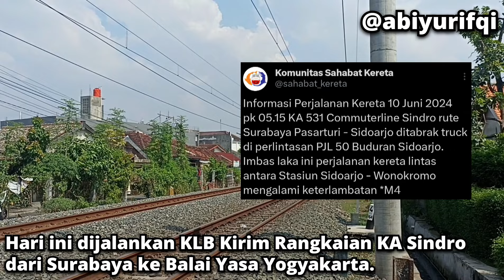KIRIM KERETA RUSAK EKS TABRAKAN DENGAN TRUK JAGUNG!! Persiapan Perbaikan di Balai Yasa Yogyakarta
Pada pagi hari tanggal 10 Juni 2024 lalu, terjadi insiden tabrakan antara kereta api dengan truk angkutan jagung di kawasan Buduran, Sidoarjo. Kereta yang terlibat adalah rangkaian Kereta Api Lokal Sindro relasi Sidoarjo - Surabaya Pasar Turi - Indro. Rangkaian KRD yang berdinas mengalami kerusakan eksterior di beberapa bagian body kereta. Saking parahnya kerusakan, sarana keretanya pun harus dibawa ke Balai Yasa Yogyakarta untuk menjalani perbaikan. Pengiriman rangkaian KRD kali ini dijalankan dari Stasiun Sidotopo menuju Stasiun Yogyakarta. Uniknya, KRD yang dikirim masih kuat jalan sendiri ke Jogja! Kabin yang mengalami kerusakan juga diterpal. Setelah tiba di Yogyakarta, rangkaian KRD pun siap dikirim ke Balai Yasa Yogyakarta & dibantu oleh lokomotif. Kita kejar yuk, pengirimannya.

Selamat menonton. Tanpa diskip ya. Dijamin menarik!

Kereta dalam video ini:
• Langsiran Rangkaian KRDI Sindro & CC 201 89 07 MN
• KLB Kirim Rangkaian KRDI Sindro | Sidotopo - Yogyakarta
• KA Pasundan | Surabaya Gubeng - Kiaracondong
• KA Karsolo Service | Karangtalun - Solo Balapan
• KA Angkutan Ballast Wates | CC 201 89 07 MN
• KA Ranggajati | Cirebon - Surabaya Gubeng - Jember
• KA Argo Wilis | Surabaya Gubeng - Bandung
• KA Sancaka | Yogyakarta - Surabaya Gubeng
• KA Malabar | Malang - Bandung
• KA Fajar Utama Solo | Jakarta Pasar Senen - Solo Balapan

Lokasi: Balai Yasa Yogyakarta, Spot Jalan Mutiara, JPL 351 Lempuyangan, JPL 350 Yogyakarta

Abiyyu Rifqi